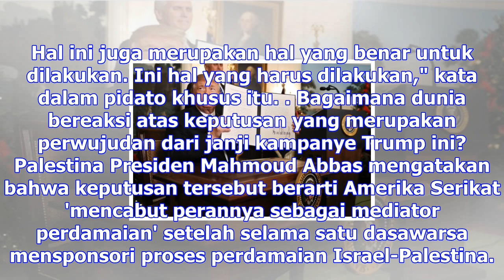Trump sebut yerusalem ibu kota israel, dunia bereaksi keras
Kamis, 7 Desember 2017 09:58 WIB Keputusan Presiden AS Donald Trump untuk mengakui Yerusalem sebagai...